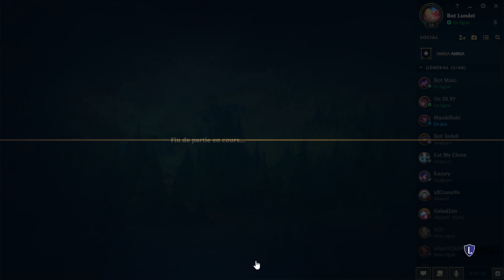League Of Legends : Promu Fer 1 en ranked flex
Let's Play League Of Legends (FR)
Feat. Bot Malo - Unyx
Combat au top : Jax VS Wukong

la vidéo, si vous avez aimé cette vidéo bien entendu ;)
Un grand merci à vous ! Et amusez-vous bien !

Logo de David Pons et Musique d'intro de "NIHILORE".

Bon visionnage à vous toutes et tous !

Vidéo issue de mes parties sur PC
Production Crocophages